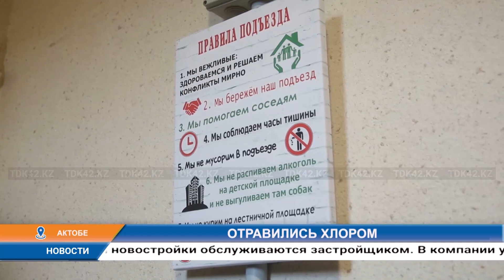Дневные новости (13.01.2024) 13:00